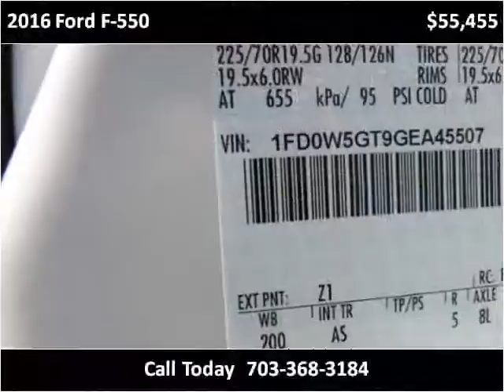2016 Ford F-550 New Cars Manassas VA